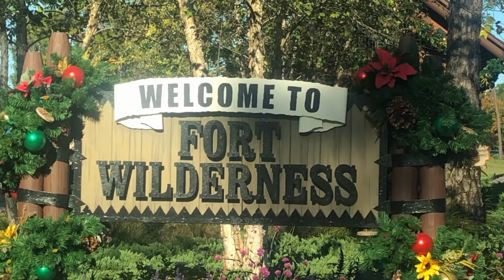Thanksgiving -- 11.28.19 (Trails End)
The whole family goes to Trail's End for Thanksgiving dinner.